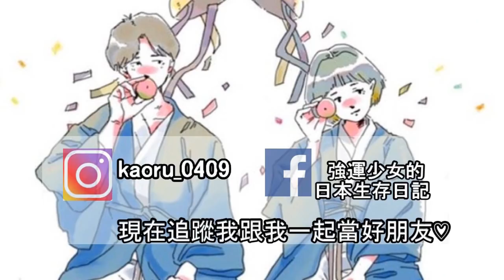日本人和台灣人一起考日文檢定N1試題，誰會勝出？｜日本語能力試験最高級のN1をやってみました。まさかの…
7月1日就是日文檢定考試了，希望大家都可以天時地利人和，
有唸的都考出來，沒唸的沒考出來，高分合格 :)
也最希望這影片可以幫助到大家一些些 :)